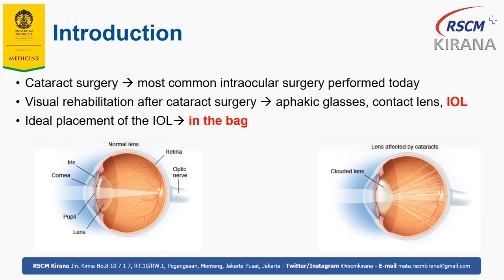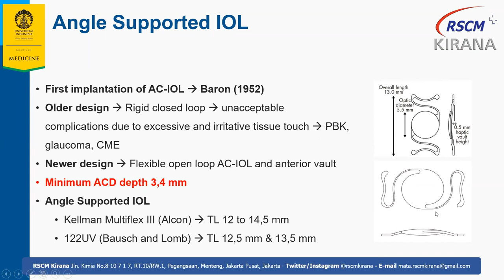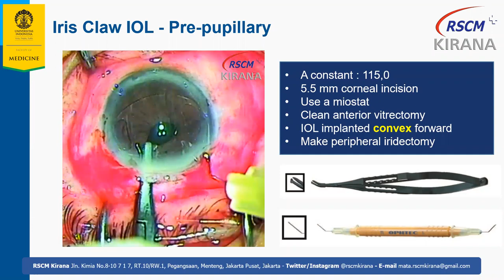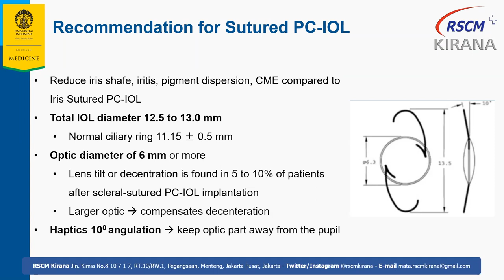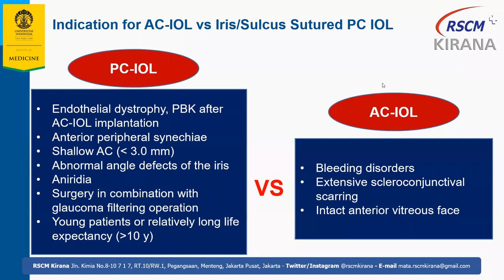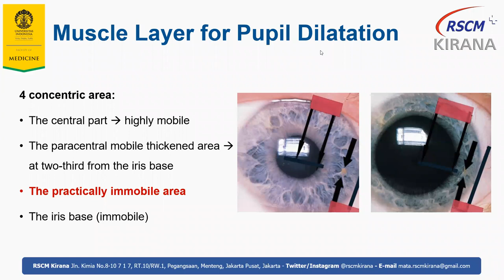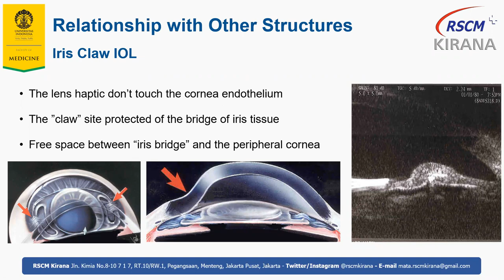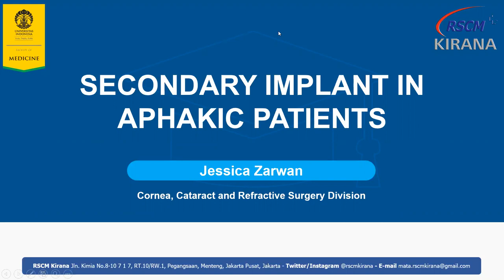Kuliah Secondary Implant in Aphakic Patients - dr. Jessica Zarwan, SpM (K)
5 Agustus 2020
RSCM Kirana